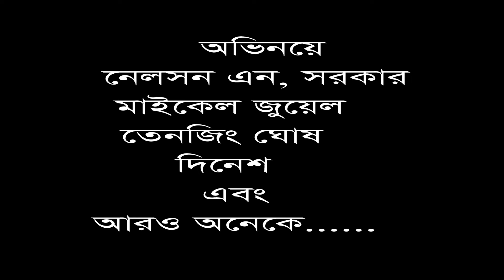হাসির মঞ্চ নাটক ★HD★ বুড়ো এবার পড়বে ★